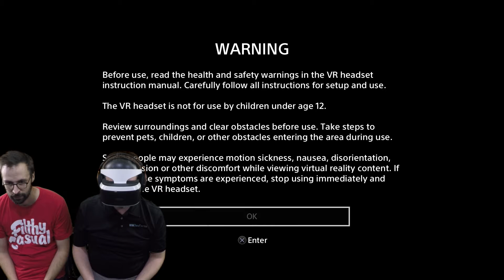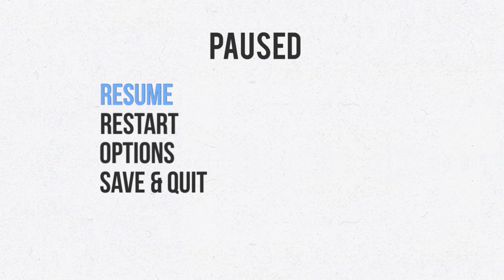Let's Play RIGS Playstation VR - Couch Coop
This week is our WEEK OF PSVR! We start with Mark who hasn't played VR before and has a tendency to get motion sick. Can he make it through RIGS?

Cory @clean_mod
Chris @shotgunchip
Nathan @Editwithmouse
Mark @MarkPatMorris
Rob @rdsdak
Tara @TaraMartinDale8

Cory clean_mod
Rob Dakonche

Rock On!